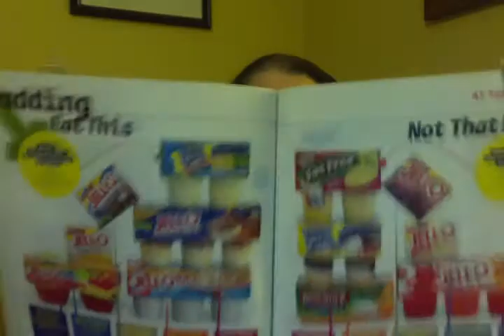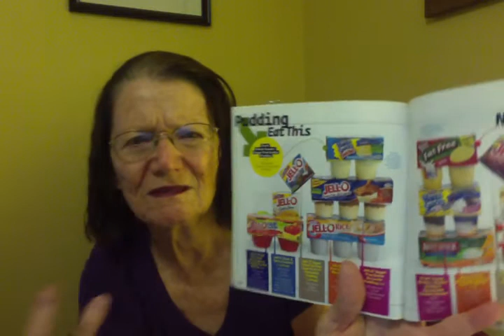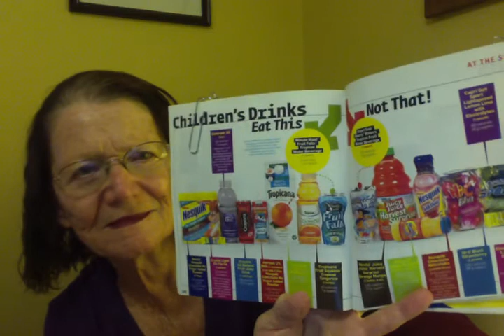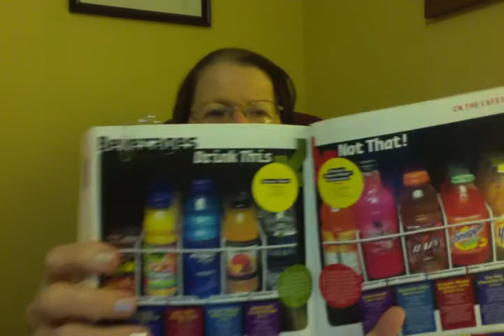EAT THIS, NOT THAT! FOR KIDS!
60 PERCENT OF OVER WEIGHT CHILDREN HAVE ONE CARDIOVASCULAR DISEASE RISK,INCLUDING HIGH CHOLESTEROL,HIGH BLOOD PRESSURE,AND ABNORMAL GLUCOSE TOLERANCE. TWENTY=FIVE PERCENT OF OVERWEIGHT KIDS DISPLAYED AT LEAST TWO OF THESE RISK FACTORS.